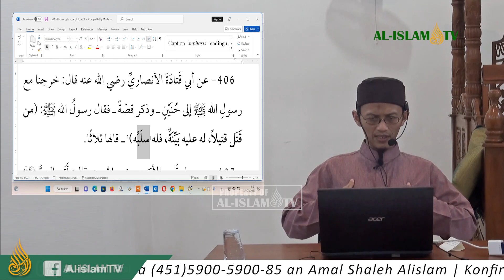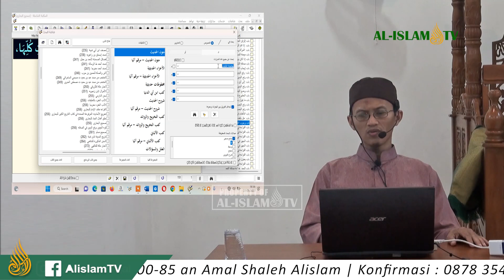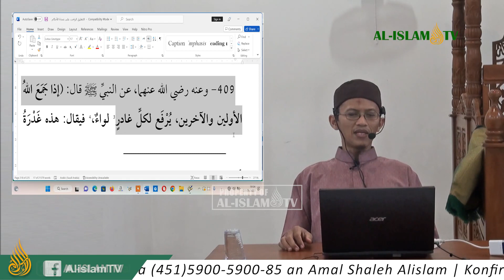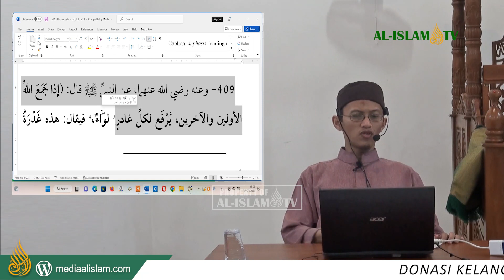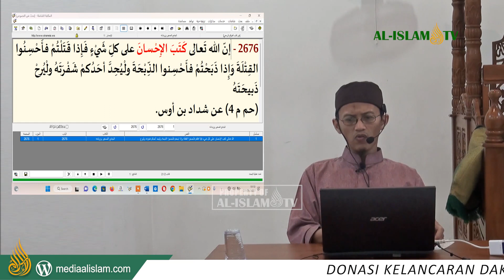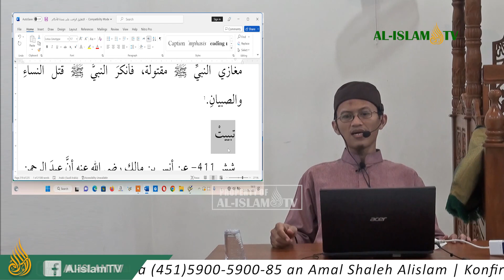KAJIAN UMDATUL AHKAM H. 406-410 [SALAB & NAFAL] bersama USTADZ ABU ZAIDAN KEBAKKERAMAT 2023 01 27